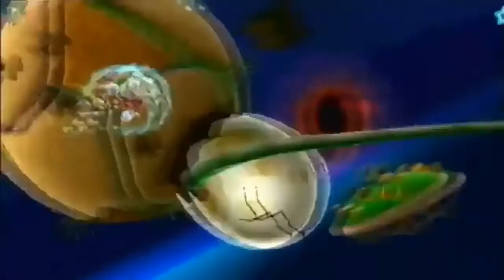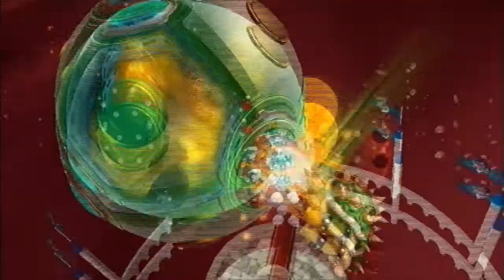Lets Play Super Mario Galaxy Part 8: Topman tribe And Bowser (Special Guest Gamer3214x)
Welcome To Another Episode OF Super Mario Galaxy Today I have a friend Who I asked to Co-Commentate for me. And he did And his name is gamer3214x.
Today We visit Topmaniac And the topman tribe. Finish A Few Comets Here and there, And Visit Bowsers Star Reactor where We FIght bowser To Earn Ourself Another Grand Star.
Please Donate To me So i can Purchase A HDPRV capture card